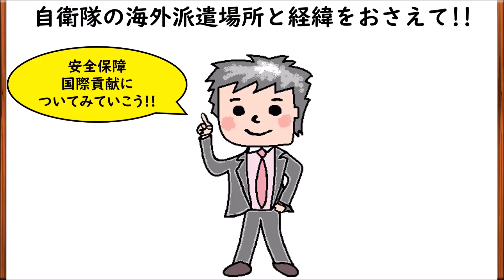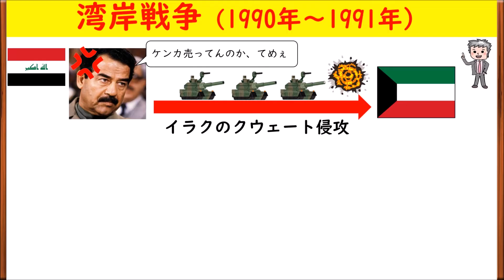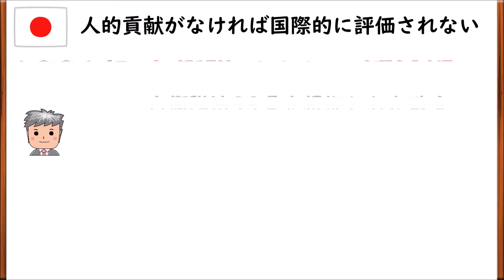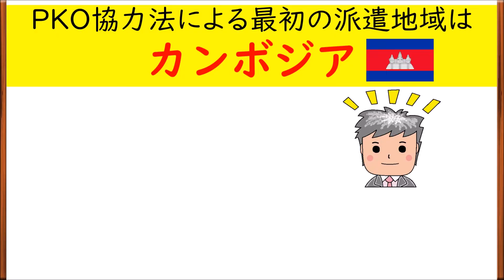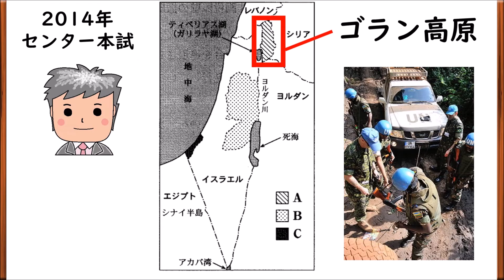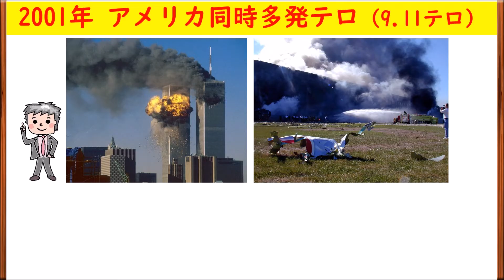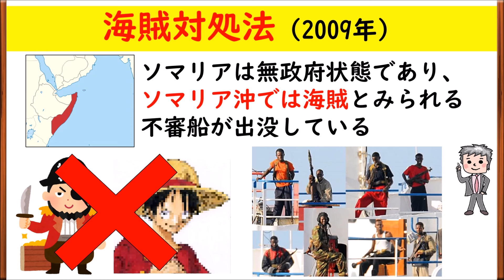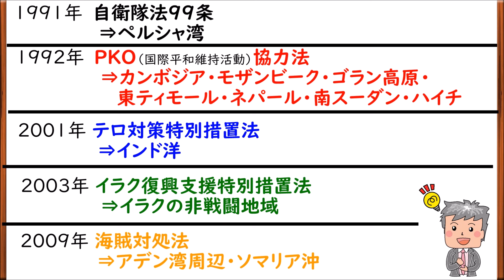【高校生のための政治・経済】自衛隊の海外派遣#16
↓湾岸戦争・911のテロ・アフガニスタン戦争・イラク戦争の概要
政治分野16回目です。自衛隊の海外派遣について。法律と派遣場所をセットでおさえておきましょう。